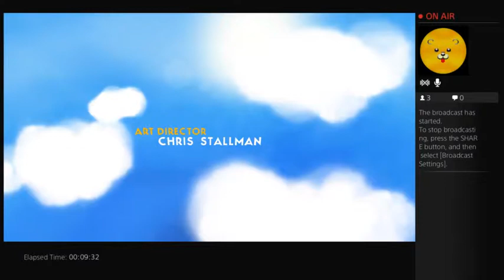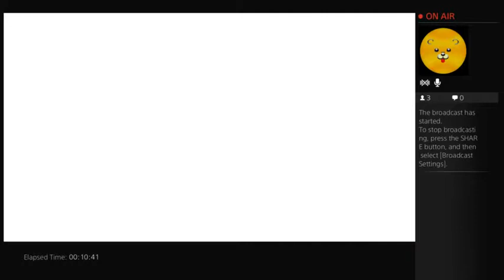Octodad W/Splinda and Anthony 01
Echo! (echo) [echo]
Playing Octodad with Anthony on PS4.